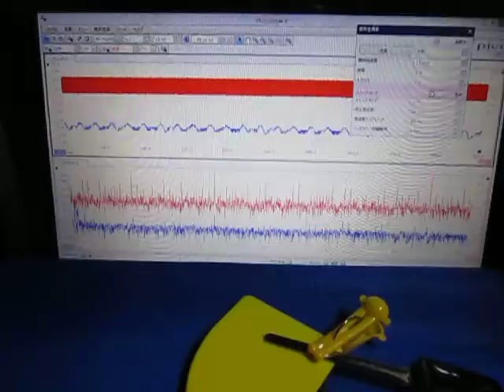超音波の音圧測定解析装置（超音波テスター）を利用した表面検査実験 ultrasonic-labo